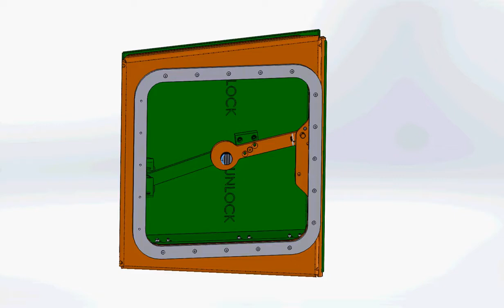Mine Protected Vehicle Tempest sliding hatch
Designed by mechanical engineers at SC Innovation and Supacat